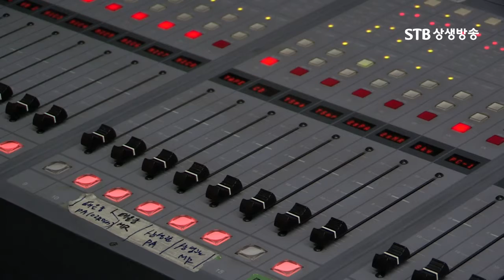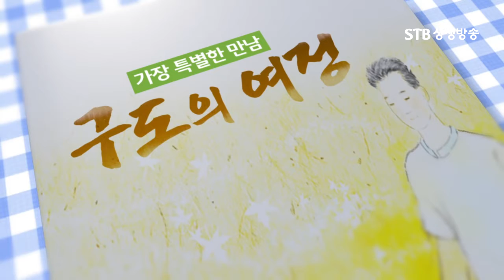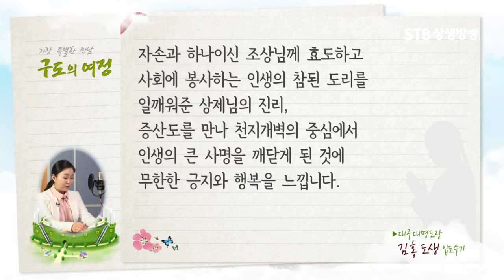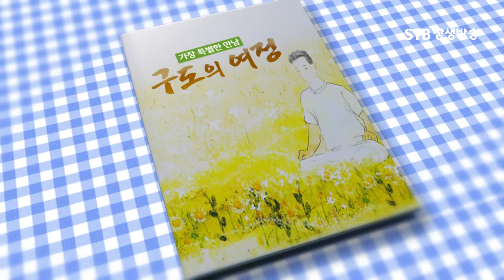구도의 여정 24회 증산도 김홍 도생